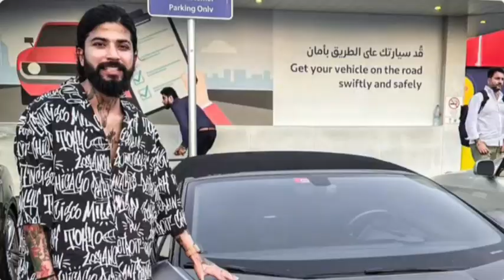Finally Anurag Reveal truth Behind Evcition, Anurag Slam Munnawar and Ayesha for Fake Relastionship